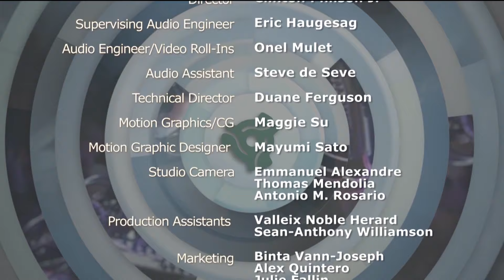Maurice "Mobetta" Brown | B-Side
Grammy winning trumpeter Maurice “Mobetta” Brown performs songs from his new album “The Mood” and talks about his influences and life as a musician.

Hosted by Melanie Charles

Band:
Maurice "Mobetta" Brown -  Trumpet/Vocals
Chelsea Baratz - T.Sax/Vocals
Antoine Katz - Bass
James Francies - Keys
Jeremy "Bean" Clemons -Drums